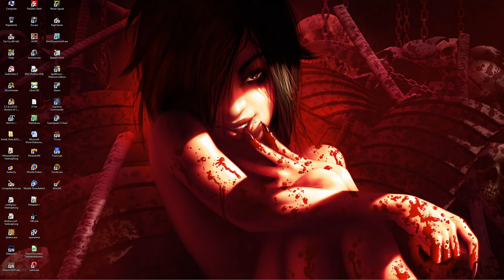Aktuelle Situation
Die neuesten Neuigkeiten, welche nicht neu sind.